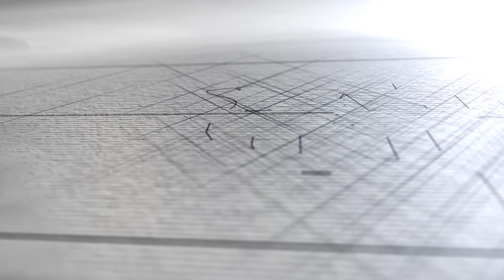คุณตั๋น ธนันพัชญ์ รัตนโชติจิรสิน | THE STUDY TIMES STORY EP.12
🔵THE STUDY TIMES STORY EP.12 วันอังคารที่ 4 พฤษภาคม พบกับเรื่องราว กล้าที่จะก้าวออกจาก Comfort Zone เข้าทำงานบริษัทไอทีประเทศออสเตรเลียมากกว่า 10 ปี
📍คุณตั๋น ธนันพัชญ์ รัตนโชติจิรสิน ผู้จัดการด้าน Customer Services บริษัทไอที, ออสเตรเลีย
ปริญญาโทการตลาด Macquarie University, ซิดนีย์, ออสเตรเลีย
✅ดำเนินรายการโดย ปริม กุญชนิตา กุญชร ณ อยุธยา Head of Content Editor THE STUDY TIMES
Facebook และ YouTube: THE STUDY TIMES / THE STATES TIMES